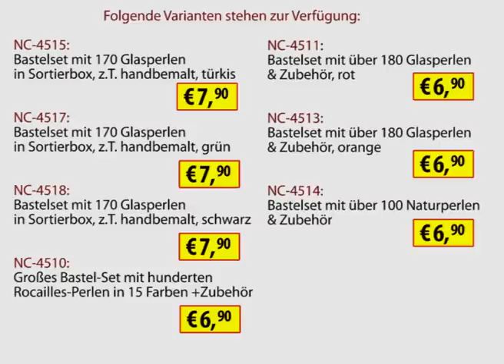Großes Bastel-Set mit hunderten Rocailles-Perlen in 15 Farben +Zubehör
Selbstgemachter Schmuck: Ausgefallene & individuelle Accessoires

Ausgefallener Perlenschmuck ist der modische Geheimtipp. Doch warum teuer kaufen, was Sie viel individueller selbst machen können?

Sie brauchen nur ein paar außergewöhnliche Perlen, Nylonband und Verschlüsse oder Ohr-Hänger. Damit zaubern Sie Unikate, die genau Ihrem Geschmack entsprechen, auf Ihre Garderobe abgestimmt sind - und die sonst niemand hat.

Alles, was Sie für die Herstellung schicker Perlenketten, extravaganter Ohr-Hänger oder stilvoller Armbänder brauchen, finden Sie beim Zubehör.

Absolut super: Die Herstellung des trendstarken Perlenschmucks ist kinderleicht, das schaffen auch Anfängerinnen.

    * 15 verschiedene Perlensorten aus Glas in Kunststoff-Behältern
    * Längliche Perlen in Weiß, Gold, Hellblau, Royalblau, Orange, Rot, Dunkelgrün
    * Runde Perlen in Transparent, Gelb, Gold, Hellblau, Royalblau, Rot, Hellgrün und Dunkelgrün
    * Auch für die Herstellung süßer Perlentiere geeignet
    * Glitzern wunderschön: Innen mit Silbereinzug
    * Zubehör: 3 goldene Schraubverschlüsse, 3 goldenen Kettenverschlüsse, 2 silberne Schraubverschlüsse, 2 silberne Ketten-Verschlüsse, 10 m Nylonband